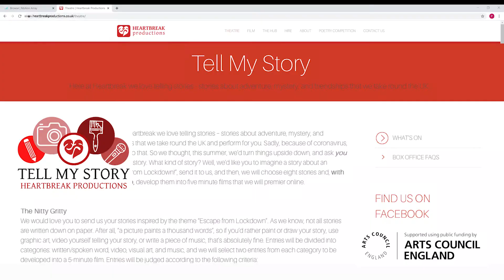Tell My Story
Tell My Story is a Heartbreak Productions project supported by Arts Council England. We are looking for story submissions from Y3 to Y9 on the theme Escape From Lockdown.